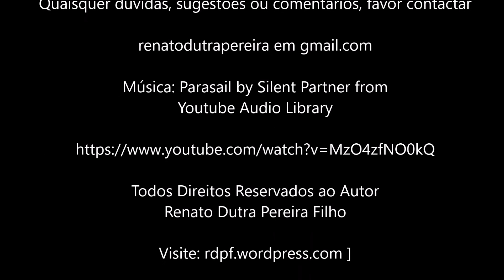Conversa com EQ - Rafael Marinho Soares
Um bate-papo com o Engenheiro Químico Rafael Marinho Soares egresso da FURG a respeito do ingresso na Universidade, da opção pelo curso, da experiência na Moradia Estudantil,  da vivência da Iniciação Científica, da oportunidade de participar do ETEQ (Educação Tutorial).  Rafael também descreve a experiência do Mestrado em Engenharia Química na COPPE - UFRJ, bem como a sua atuação na startup OptimaTech.